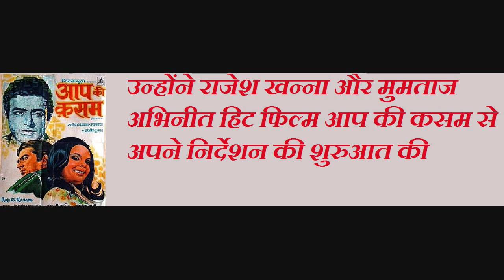J. Omprakash Biography in Hindi। जे ओमप्रकाश की जीवनी। भारतीय फिल्म निर्माता और निर्देशक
Here we are presenting biography of famous producer  and director of hit bollywood films J. Omprakash who is maternal grandfather of famous actor Hrithik Roshan.